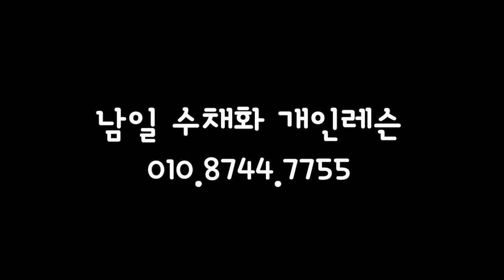Landscape watercolor - Lakeside (color name view, watercolor material) NAMIL ART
풍경 수채화 - 호수가 길 ( 채색 칼라 이름 보기, 수채화 재료 소개, 원본 사진 ) 남일수채화